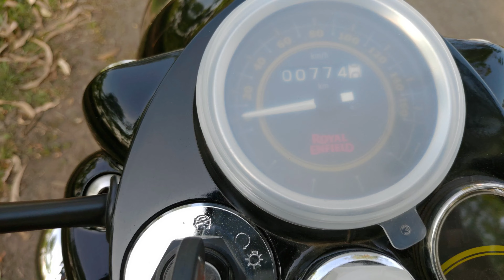BULLET 350 BSVI🏍️